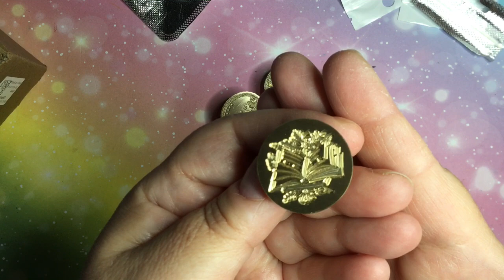Creando con i timbri da DIYCHOOSE di ceralacca !!! Proviamoli 😍😄🤩 video.collab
Link prodotti

Taris15